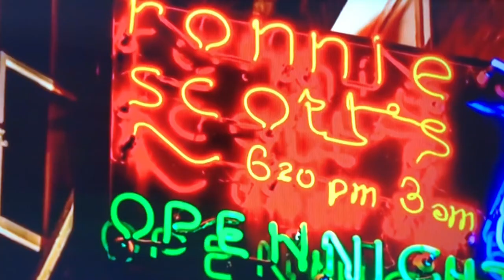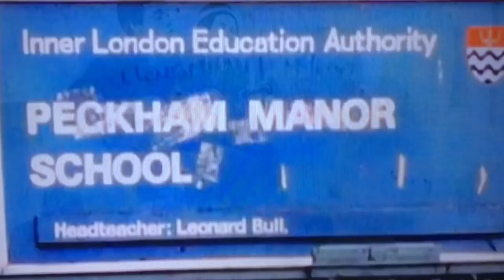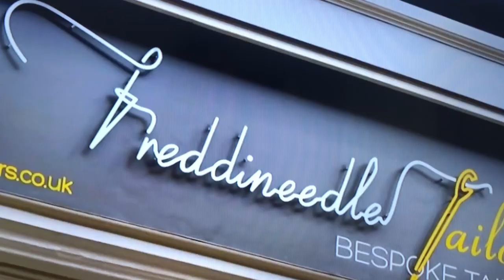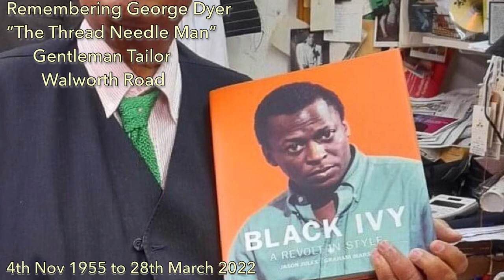The day Bob Marley and Johnny Nash visit Peckham boys School 1972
Bob Marley Visits boys school Peckham South London 1972